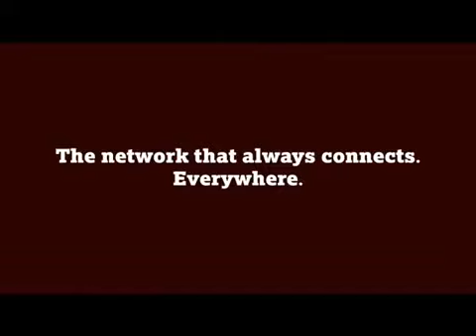No Getting Away 4